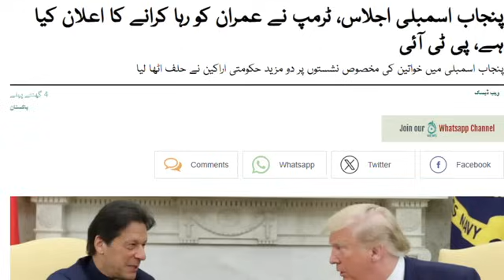imran khan's last Hope ? Ikhtilaf-e-Raye With Iftikhar Kazmi | 2024 | Din News